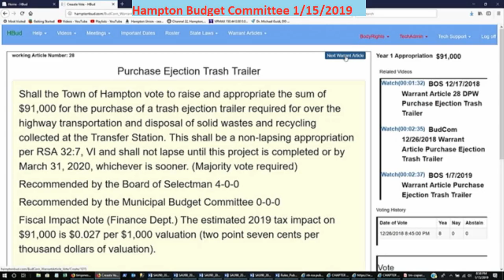BudCom 1/15/2019 Town Warrant Article Purchase Ejection Trash Trailer